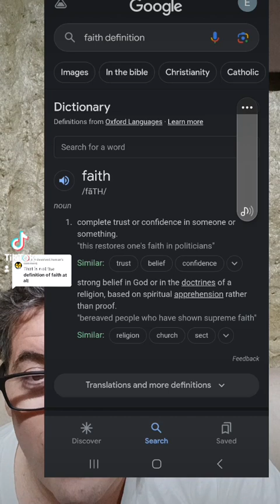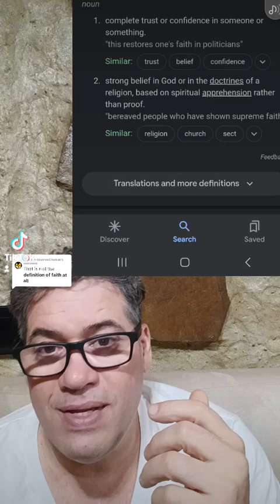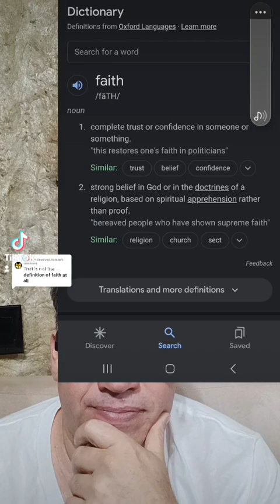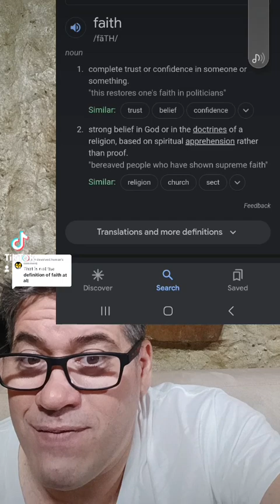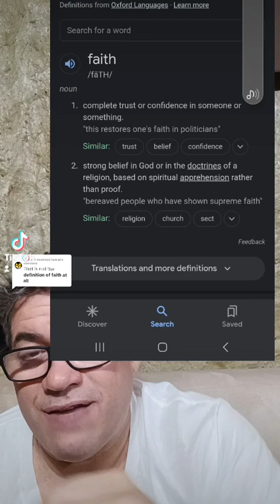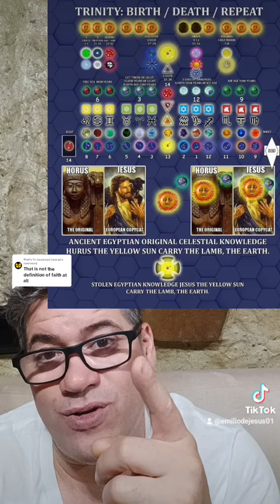Your interpretation of your holy book is incorrect. All bibles from all cultures are sun's stories.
Jesus plays the role of the yellow sun 🌞,  the Corina nebula block the sun 🌞 for 2000 years,  people eat each other until the return of the sun 🌞

THE REAL WORD OF GOD G7 O15 D4
G7: THE 7 CONSTELLATIONS WITH SUN
O15: 15 PASSAGES OF THE RED SUN SOLAR SYSTEM.
D4: THE 4 SEASON